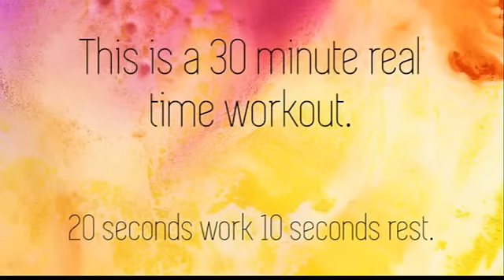HIIT - REAL TIME - BURN 500 CALORIES - Country Strong Workout - No equipment needed!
This video was recorded in real time so get your water bottle and workout with me! Be sure to warm up prior to beginning this workout! Keep it intense & have fun!!!

Video shot by: Samantha
Edited by: Samantha
Location: Colorado
Outfit: SOVI FIT Activewear